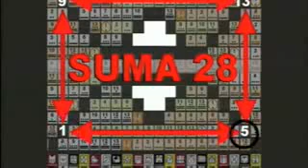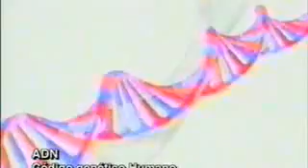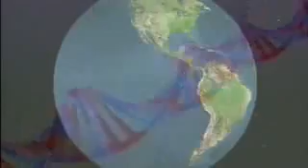Las 7 Profecias Mayas Profecía 4 Matriz del Tzol Kin